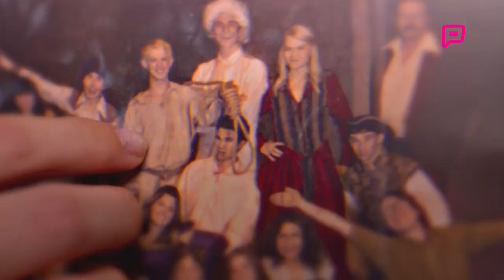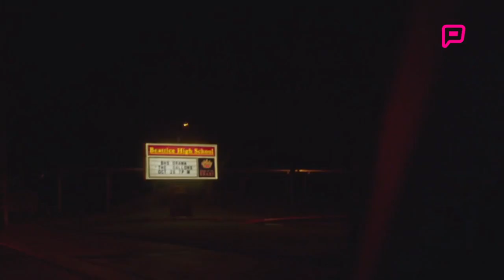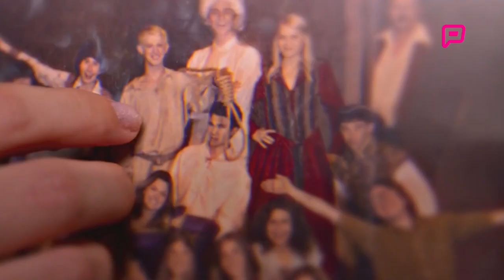Los estrenos de la semana 9 de julio de 2015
Como todas las semanas, se suman títulos a las carteleras de los cines rosarinos. En esta oportunidad el turno le toca a Terminator Génesis, la secuela, precuela, triquiñuela, de la serie inventada por James Cameron, antes de volverse un director soporífero de aventuras ecologistas y amores en altamar. También llega, como  todas las semanas, un film nacional, en este caso hablamos de Locos sueltos en el Zoo. La nueva comedia infantil de Argentina SonoFilm. Por último está La Horca, una película de terror, con algo de Blair Witch.